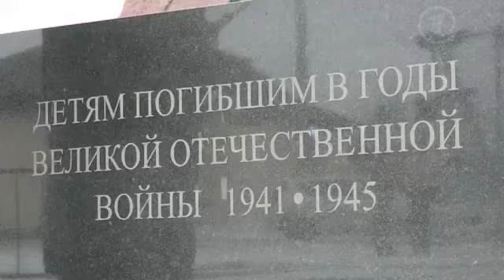18 июля 1941 года трагедия на станции